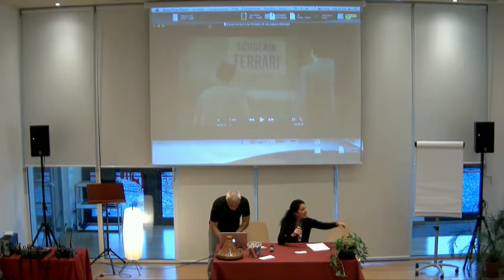20 Anni di scuola simo